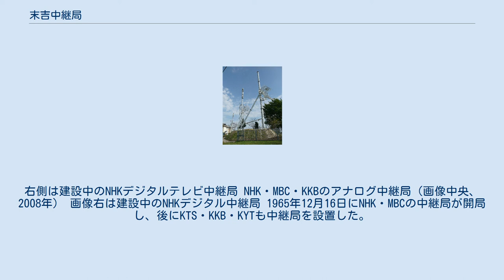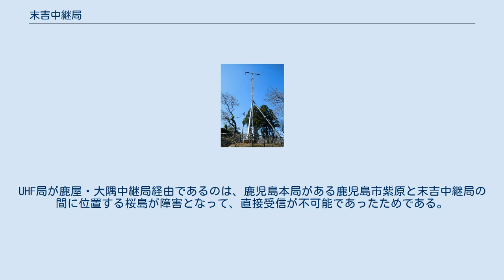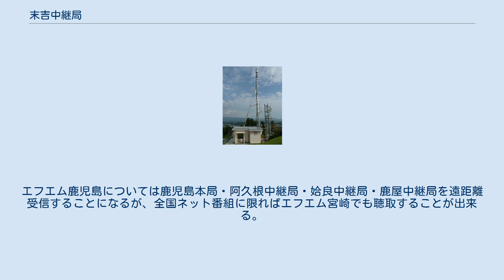末吉中継局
末吉中継局（すえよしちゅうけいきょく）は、鹿児島県曽於市末吉町の高之峯にあるテレビ・FMラジオ放送の中継局。
鹿児島県を放送対象地域としている放送局が設置している。
 曽於市末吉町・財部町を主な送信エリアとしており、曽於市大隅町、鹿屋市輝北町、霧島市福山町にも受信している世帯がある。
 宮崎県との県境にほど近い場所に設置されている。
宮崎県にある民間放送局（テレビ）が2局のみ（鹿児島県は4局）であることから、曽於市に隣接する宮崎県都城市や三股町では末吉中継局や鹿屋中継局向けにUHFアンテナを設置する世帯が少なくない。
宮崎日日新聞（宮崎県の地方紙）の番組表ではアナログテレビ放送終了（2011年7月23日）まで「都城」のチャンネルとして末吉中継局の番号が掲載されていた。
 ただし、宮崎県方面へは送信アンテナが設けられていないため、県境に近い地域（都城市五十町、今町、梅北町など）を除いては放送区域外とされており、区域外の地域（都城市街地・旧北諸県郡域など）で良好に受信するためには高性能アンテナを使用あるいはBTVに加入する必要がある。
 FM放送はNHK鹿児島放送局のみが末吉中継局を設置しており、民放であるエフエム鹿児島は設置していない。
しかし、曽於市周辺では鰐塚山から送信されている宮崎県のFM局（エフエム宮崎）の電波を容易に受信できる。
 南から「民放局のデジタル中継局・KTS/KYTのアナログ中継局」、「NHK（テレビ）のデジタル中継局・NHK（テレビ）・MBC/KKBのアナログ中継局」、「NHK-FM放送の中継局」が並ぶ。
 民放局のデジタル中継局兼KTS・KYTのアナログ中継局（2008年） 2008年8月29日に予備免許、10月1日に本免許が付与。
9月18日から本放送と同様の試験放送を実施し10月6日に本放送を開始した。
 アナログテレビ中継局群（2008年） 左側がKTS・KYT（デジタル兼用）、中央がNHK・MBC・KKB。
右側は建設中のNHKデジタルテレビ中継局 NHK・MBC・KKBのアナログ中継局（画像中央、2008年） 画像右は建設中のNHKデジタル中継局 1965年12月16日にNHK・MBCの中継局が開局し、後にKTS・KKB・KYTも中継局を設置した。
2011年7月24日のアナログテレビ放送終了に伴い運用を終了した。
 VHF局（NHK・MBC）は鹿児島市の城山（鹿児島本局）からの電波を、UHF局は鹿屋中継局からの電波を曽於市大隅町の大隅中継局を経て中継していた（アナログ放送末期にはNHK総合・MBCも大隅中継局経由のルートと併用）。
UHF局が鹿屋・大隅中継局経由であるのは、鹿児島本局がある鹿児島市紫原と末吉中継局の間に位置する桜島が障害となって、直接受信が不可能であったためである。
MBCが設置した中継局としては初めてUHF帯を使用した中継局でもあった。
 NHK-FMの中継局（2016年） NHK-FM放送の中継局のみが設置されている。
エフエム鹿児島については鹿児島本局・阿久根中継局・姶良中継局・鹿屋中継局を遠距離受信することになるが、全国ネット番組に限ればエフエム宮崎でも聴取することが出来る。